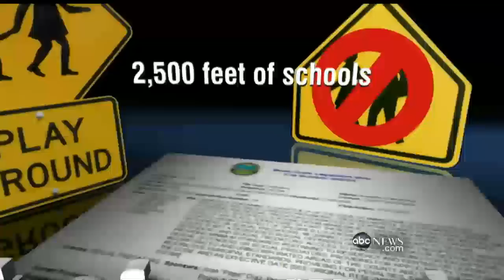Sex Offenders Camp Out Under Bridge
More than 70 sex offenders are forced to live under a Miami bridge.